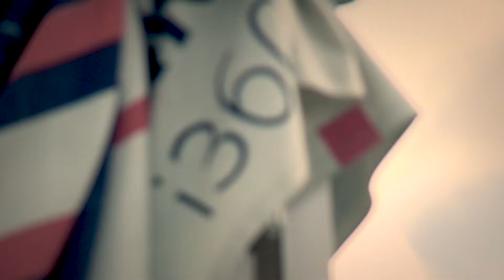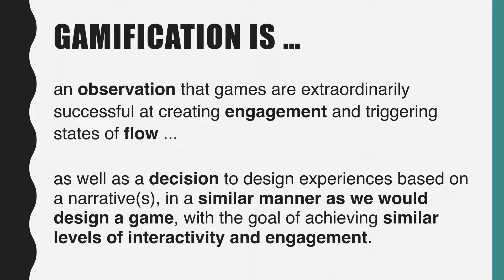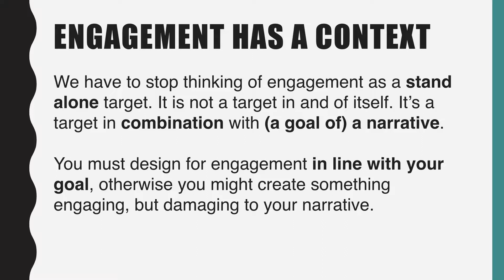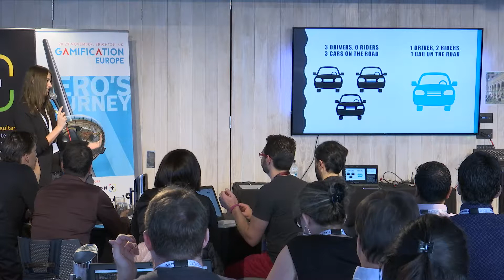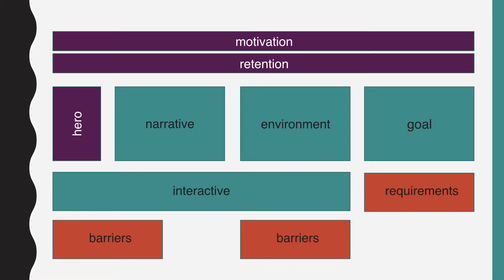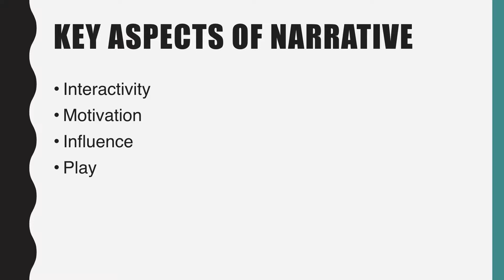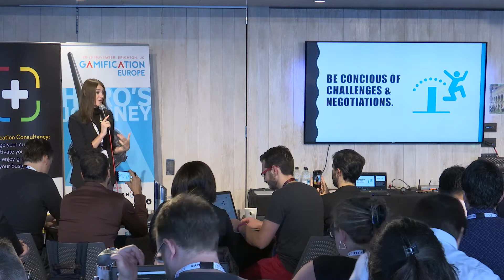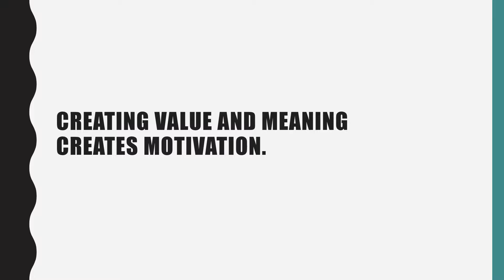Game Mechanics SUCK Without Narrative | Melinda Jacobs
Melinda S. Jacobs, M.A. is an entrepreneur and user experience expert specializing in changing behaviour through play and games. She is a co-founder and CEO of her startup in stealth-mode launching beginning of 2018. Together with her awesome team she combines gamification and artificial intelligence to establish a new way of working within a customer service department. Through Subatomic she has consulted corporates and startups on how to create playful experiences that creates engagement and change. In her free time she is an avid reader, beer brewer, and N7 paragon.

We use “game mechanics” as a short-hand to talk about the design patterns games often use to create amazing engagement. But, too many people look at these mechanics as individual mechanisms that are independent generators and drivers of action, engagement, and value creation. In reality, they’re anything but independent. Mechanics create engagement when they work together to create a coherent system that makes a narrative move from static to interactive, that makes it explorable and responsive. I’ll show you how to approach designing such a system, that facilitates interaction between a user (your hero) and fictional or non-fiction narratives, and how the power of those mechanics you use is drawn from their relationship to the narrative itself.

Recorded at Gamification Europe in Brighton, UK on 29th November 2017